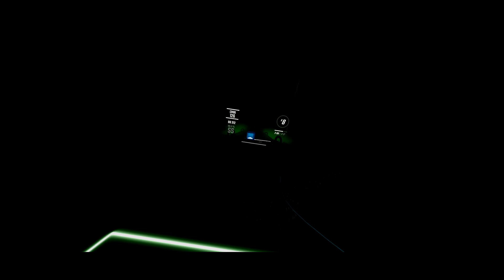Beat Saber: Davy Jones - Hans Zimmer ( SS Rank, Full Combo, Expert+ )